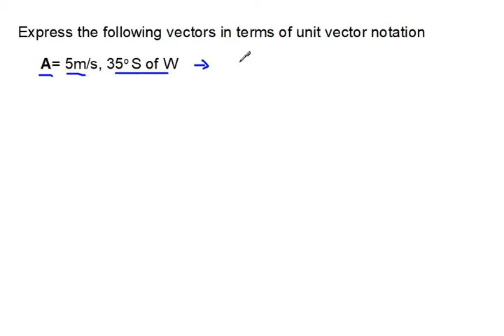L1.16 More on unit vectors (bisaya)